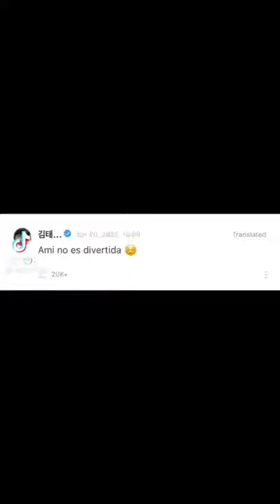Tae y Army